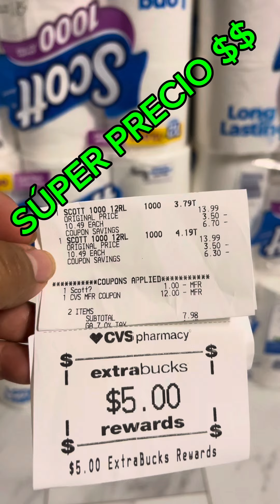🚨Mi compra en cvs 🛍️🛒Scott súper precio